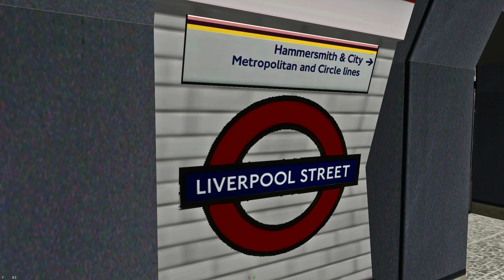OpenBVE - OXFORD CIRCUS to LIVERPOOL STREET (London Underground - Central Line)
Hi! Welcome to the Ohama channel!

OpenBVE is an open source train simulator, compatible with Windows, Mac OS X, and Linux. Development started on April 10, 2008, and the first stable version was released on March 23, 2009. OpenBVE is compatible with the content already developed for its predecessor, BVE TrainSim.

To download the game, access the following link and choose your preferred platform